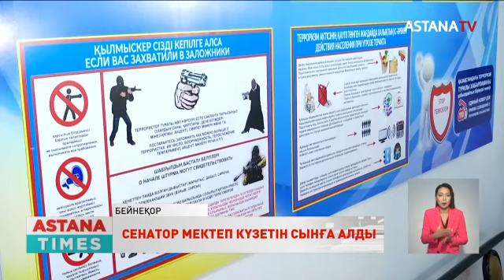«Оқу мекемелерінің қауіпсіздігі формальды түрде және қарабайыр», - сенатор